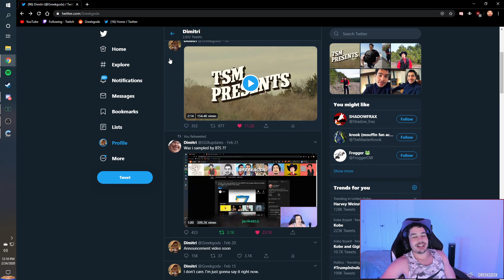GreekGodX On Joining TSM